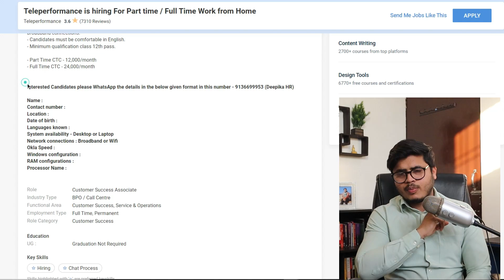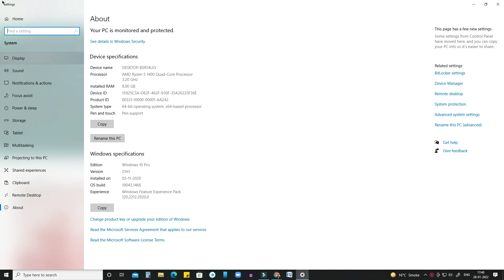Part-time Chat Process job for Students | Zomato Part-time chat job for 12th pass | Work from home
search "Pawan Verma jobs & earning"

🔴free Advance Microsoft excel course with certificate (Do not miss this) -

Use Code -  Pawan100